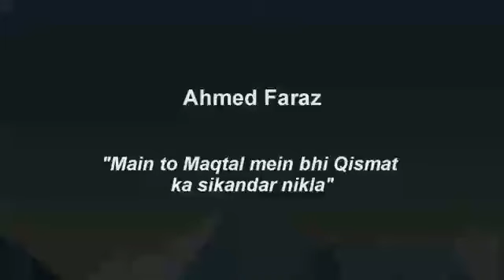Main to maqtal ma bhi qismat ka sikander nikla by Ahmad faraz |Ahmad_fraz ||URDU |HINDI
Ahmad fraz poetry
Best poetry
Sad poetry
Udas shayri
Ghazal
Main to maqtal ma bhi qismat ka sikander nikla
میں تو مقتل میں بھی قسمت کا سکندر نکلا